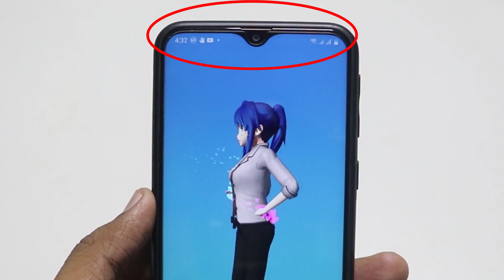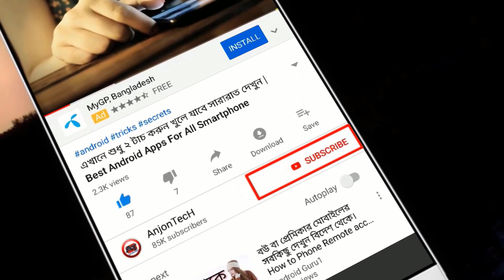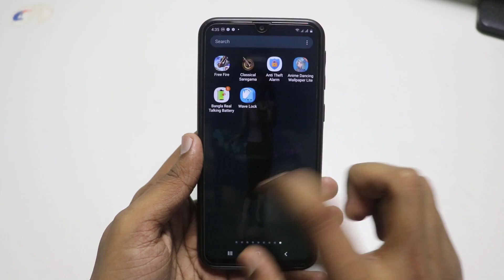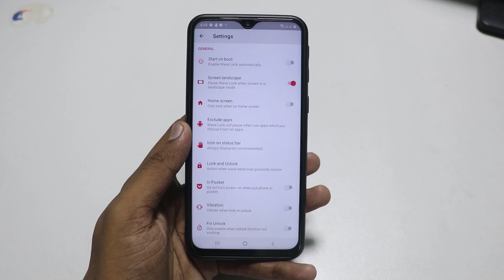এখানে শুধু ১ বার টাচ করুন খুলে যাবে সকল কিছু | Best Android Unique App 2020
Best Android Unique App 2020

how to make proximity lock

Hello friends ajke ami apnader sathe android phone e tha osahdaro o Best Android Unique App 2020 shrae korbo ja dekhe apni obakl hoye jaben.ei apps tir madhhome apni apnar prximity sensore diye apnar phon lock unlock korte parben.

Wave Lock(Wave to Unlock) is the app use proximity sensor to lock and unlock the screen by way wave your hand over the proximity sensor. Protect power button on your phone.